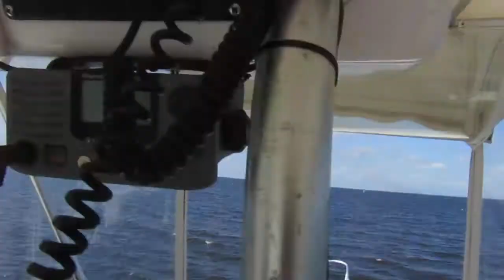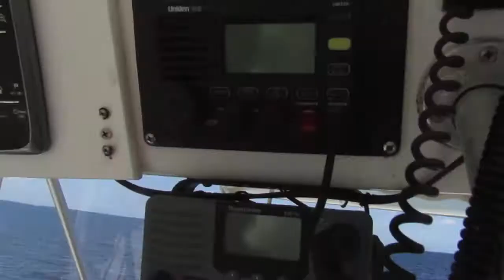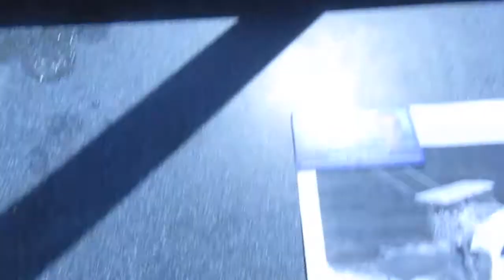34 Luhrs Trial Run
34 Luhrs Trial Run Charlotte Harbor, Punta Gorda 3/19/21